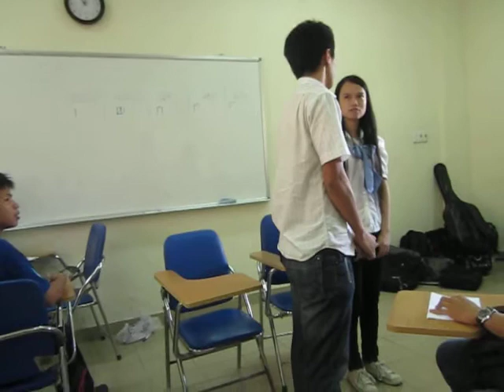[UTEC] Love expression 2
[UTEC] Love talk 13/5/2012